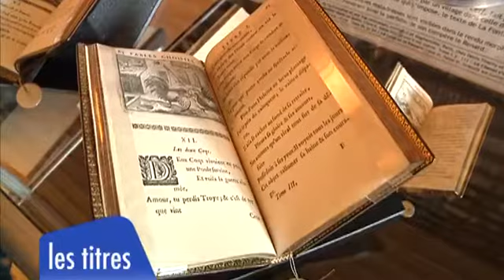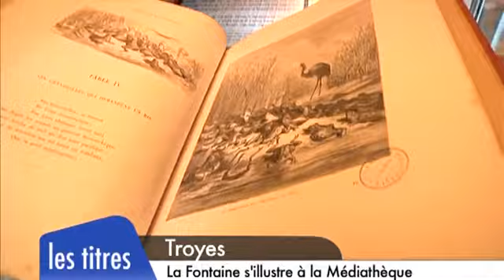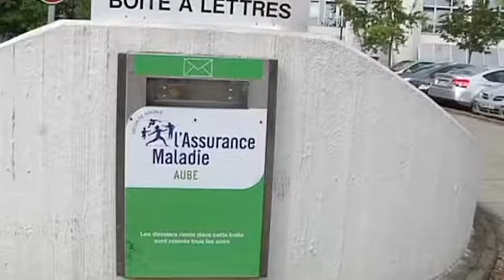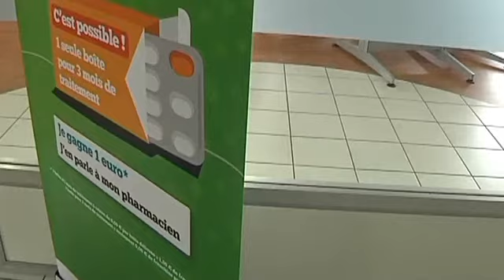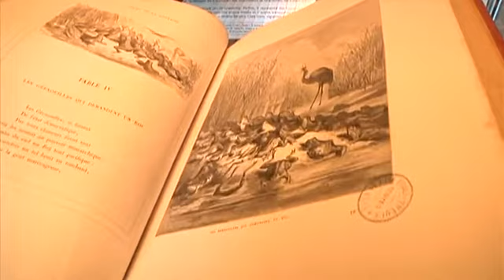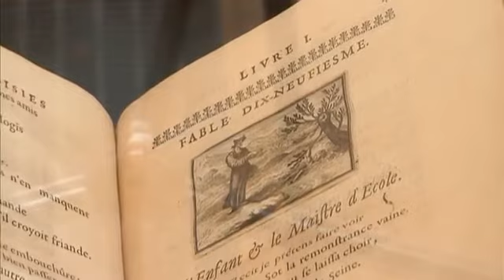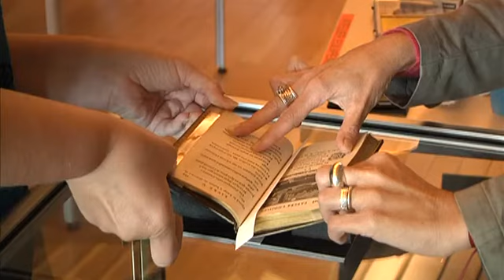Canal32 - le JT du 14/09/2012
Sites webs/blogs, copiez cette vidéo avec le bouton "Intégrer" !